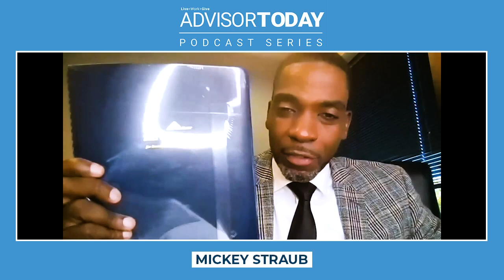Manage Activity To Get Real Results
Mickey Straub is a successful entrepreneur, renowned speaker, accomplished author, devoted patriot, and mayor emeritus. He is passionate about inspiring people to set audacious goals with short deadlines so they can achieve more and regret less.

With 23 years of experience inspiring organizational success, Mickey provides the necessary resources to implement a goal-oriented, activity-based, and metric-driven performance management system. This system helps individuals and sales teams identify, manage, and measure high-payoff activities, enabling them to achieve their goals and steer their businesses in the right direction.

Here’s a glimpse of what you’ll learn:

• Mickey Straub shares his background and how he got into the activity management industry
• The value of activity management
• Recommended digital products for activity management and its adoption
• Micky talks about sales activity management
• How Mickey’s company helps clients seize the day
• How to improve activities and produce results
• Mickey’s advice for advisors

Are you struggling to spend your time wisely, achieve your goals, and maximize results? Make your day more productive with these strategies.

Advisors and agents juggle multiple clients, projects, and deadlines constantly, which can be challenging. Consider investing in a high-quality activity management solution to take your sales game to the next level. According to Mickey Straub, hiring a company that provides custom solutions tailored to your specific management needs is essential. By managing your activities effectively, you can make the most of your time and achieve your goals more efficiently.

On this episode of Advisor Today, Chris Gandy and Suzanne Carawan sit down with Mickey Straub, an entrepreneur, speaker, author, patriot, and mayor emeritus, to discuss activity management tips that drive results. Mickey talks about the importance of activity management, digital products for activity management, the sales activity management process, and advice for improving activities to produce results.

At NAIFA, we enhance professional skills, promote ethical conduct, and advocate for legislative and regulatory environments.

By joining NAIFA, you gain access to a partnership that elevates your performance while providing greater purpose to your professional work. NAIFA members are happier, make more money, and stay in the business longer.

Get in touch with NAIFA and learn more about how to join NAIFA by visiting